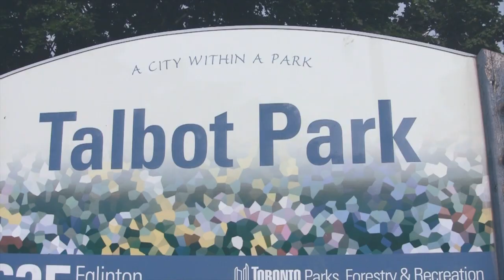100 Years Inside Leaside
Leaside, Ontario was incorporated as a town on May 7th, 1913. The town's population - just 43 people. One hundred years later, Leaside Centennial Productions are pleased to announce our current project, a series of vignettes examining the past century in our community entitled '100 Years Inside Leaside'.